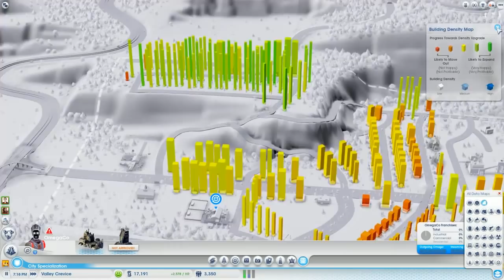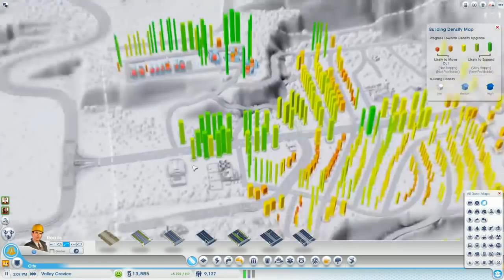Let's Play - SimCity Cities of Tomorrow - Part 2 (w/ Curtis)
Fan mail / Business Address:
My Other Channels:
FAQs
ARE YOU BRITISH? -- No, Australian.
WHAT RECORDING SOFTWARE? -- Fraps & Adobe Audition
WHAT EDITING SOFTWARE? -- Premiere Pro CC, Photoshop CC
WHAT MICROPHONE? -- RØDE Podcaster
WHAT HEADSET? -- Astro A50's
WHAT ARE YOUR PC SPECS? -- Asus P9X79 Motherboard, EVGA SuperClocked GTX 780, 16gb Corsair RAM, Intel i7 3820 OC to 4.3ghz, 512gb Samsung 840 Pro SSD
WHEN'S THE NEXT VIDEO? -- As soon as you see it in your sub box.